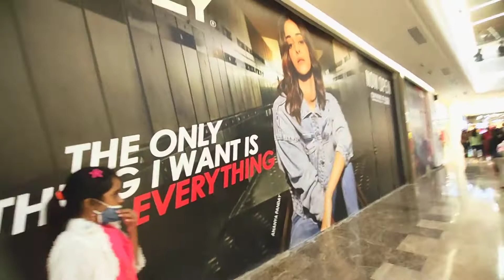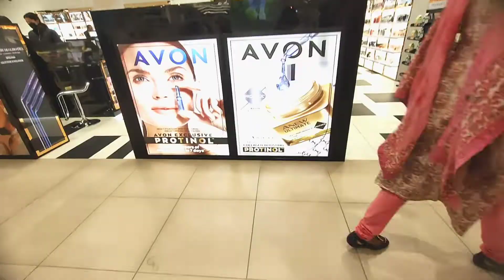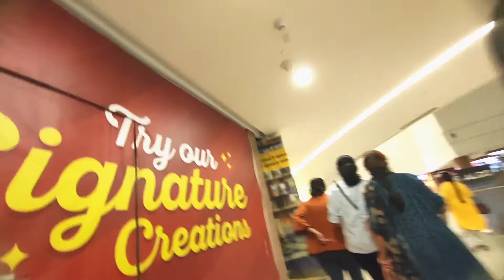Lu Lu mall|Lu Lu Hyper Market|Bangalore|Global Malls Rajajinagar|Funtura|swethas vllogs|Hindi|Vlogs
Recently we visited the most famous place to visit in Banglore "LuLu mall/Hypermarket which is spread over 14n acears...very beautiful place to hangout and shopping.. must visit